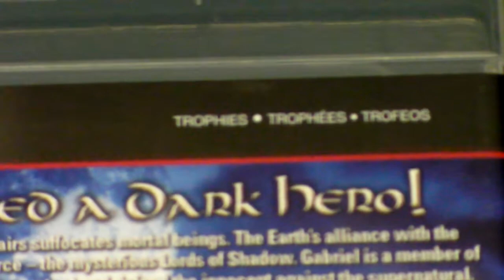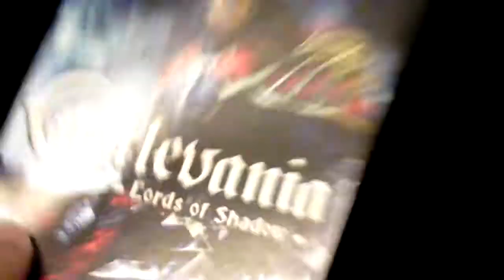Castlevania: Lords of Shadow PS3 Unboxing + Pre-order Bonus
Castlevania: Lords of Shadow PS3 Unboxing
Canadian Edition with pre-order bonus from GameStop